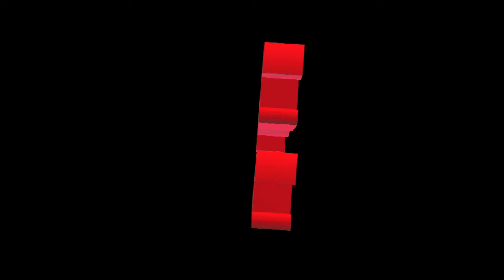Top Ten Reasons to Attend 2009 GSA-Portland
Top Ten (twelve) reasons to attend the 2009 Geological Society of America Annual Meeting in Portland, Oregon. "From Volcanoes to Vineyards: Living with Dynamic Landscapes," 18-21 October.